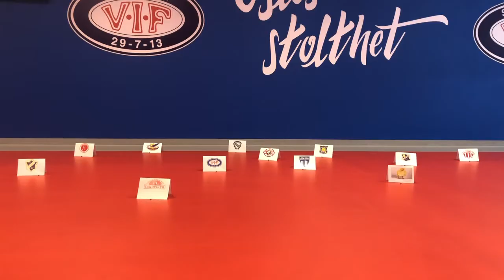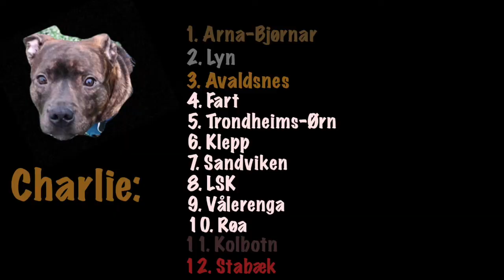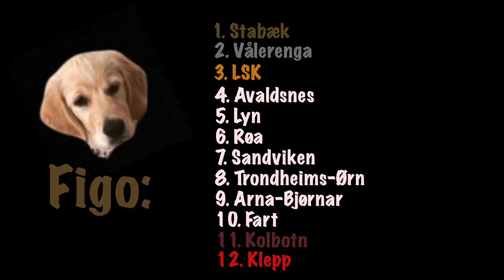Charlie og Figo spår Toppserien 2019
Staffordshire Bullterrieren Charlie og Golden Retrieveren Figo spår Toppserien 2019.